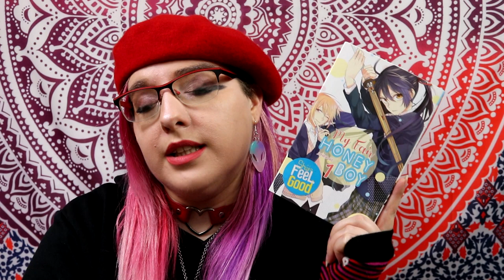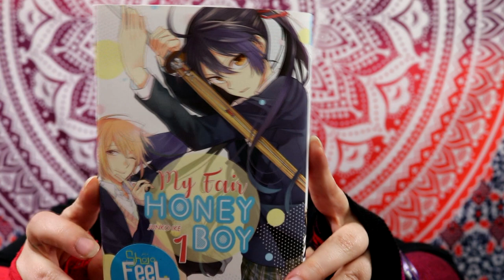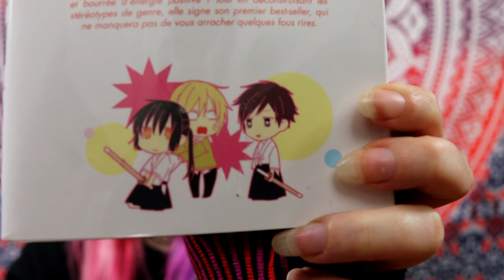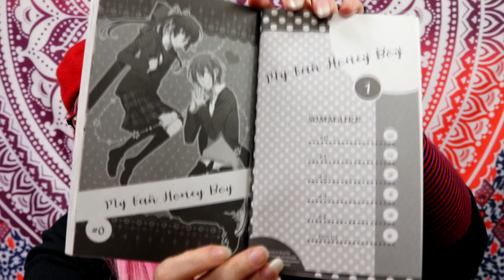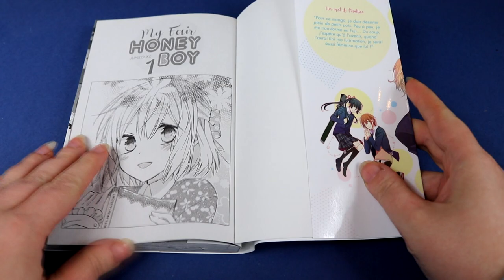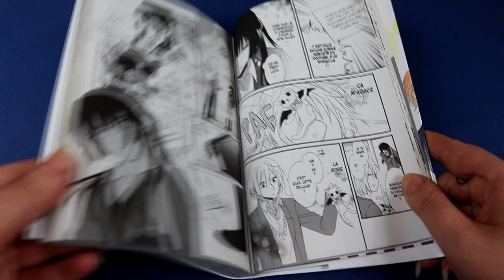[Critique manga] My Fair Honey Boy (shojo//akata)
Résumé
Mei Sengoku, présidente et capitaine du club de kendo, est particulièrement populaire ! Connue pour son calme légendaire, elle plaît autant aux filles qu’aux garçons. Mais son stoïcisme à toute épreuve pourrait bien être ébranlé par un certain Shirô Fuji : parce qu’il est très efféminé, tout le monde a tendance à penser qu’il est gay. Mais il n’en est rien ! Éperdument amoureux de Mei, il va un jour lui déclarer son amour... L’adolescente, prise au dépourvu, ne va pas savoir comment le repousser ! L’insistance attendrissante (et pas vraiment virile) du garçon viendra-t-elle à bout de la lycéenne ?!